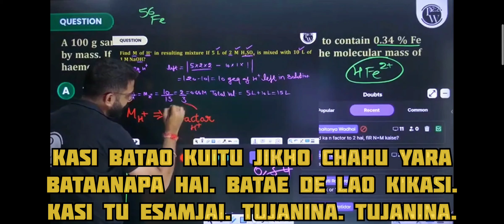AMIT MAHAJAN SIR 🔥🔥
NEET scam 2024 exposed | Why Indian students are ANGRY? | Abhi and Niyu

The current NEET 2024 results has created outrage amongst students and parents at large. This year about 24 Lakh students appeared for this exam, but when the results came on 4th June, it shook everyone.

In this video, Abhi and Niyu, discuss the actual events of this incident and how the results are too good to be true. Abhi and Niyu also discuss the different instances like, issuing wrong question paper, question paper leaks and logically explain us the maximum marks that a student can get in different situations.

NEET is an entry gate for students who aspire to become doctors. In a country like India, which has had brilliant doctors till date, we deserve well qualified doctors and hence justice must be served on these students